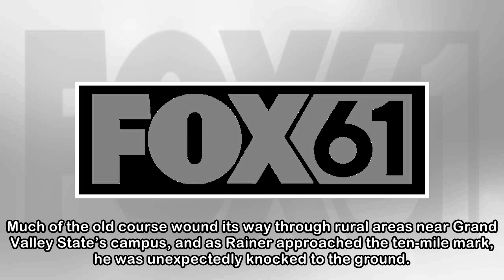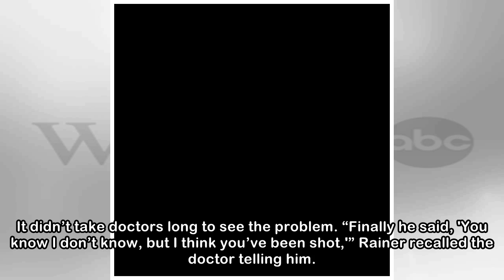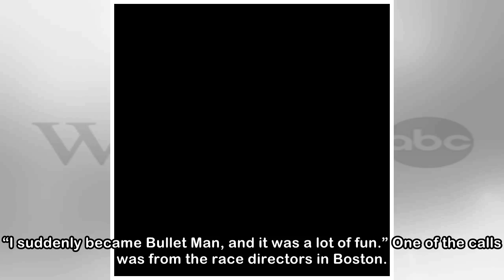‘Bullet Man’ recalls finishing marathon after getting shot in the head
GRAND RAPIDS, Mich. – It's been 40 years since a runner earned the legendary nickname "Bullet Man" in one of the most bizarre, harrowing marathon tales ever. On November 4th, 1978, a then-26-year-old ...